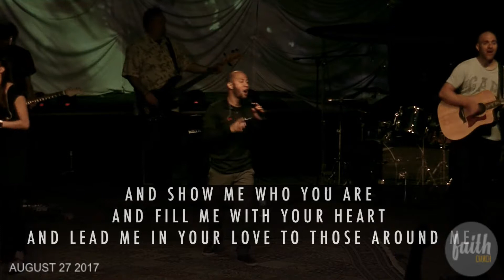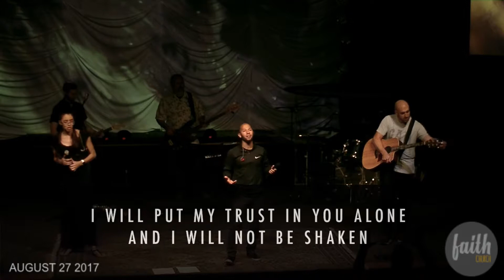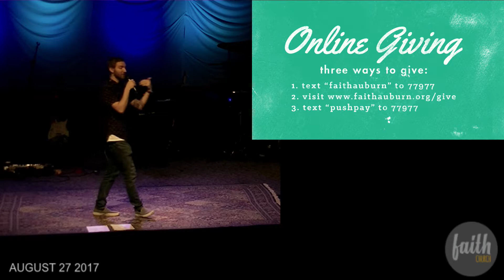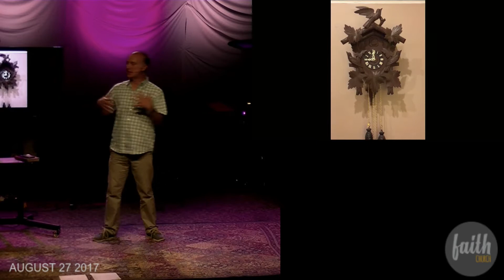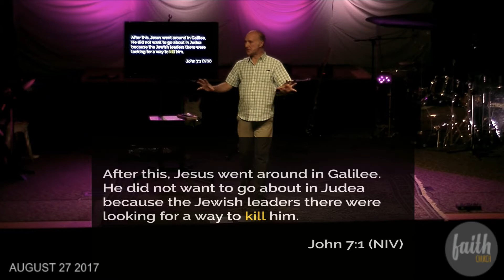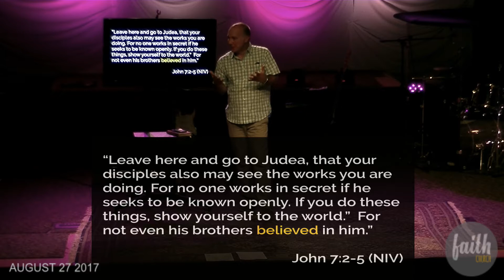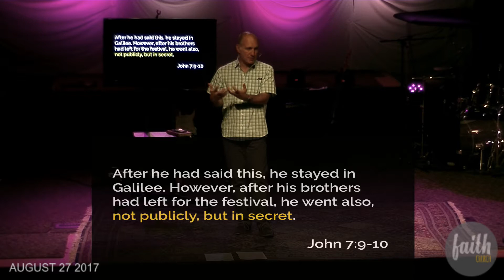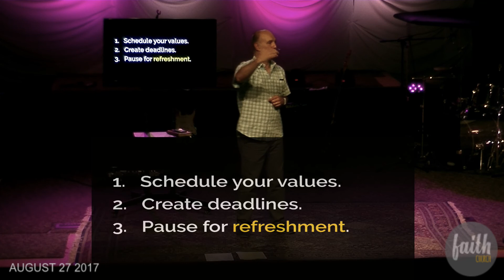Sunday Aug 27, 2017 - 11:00 am service